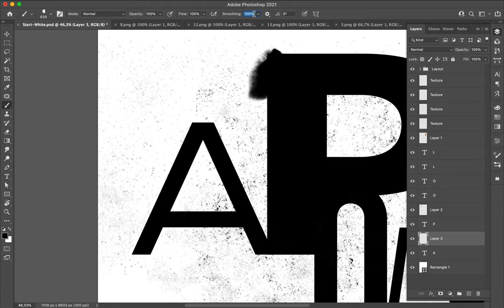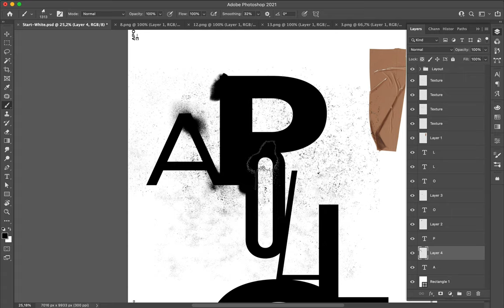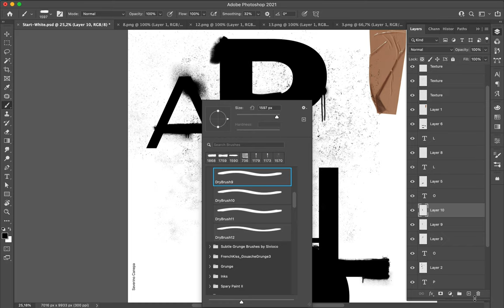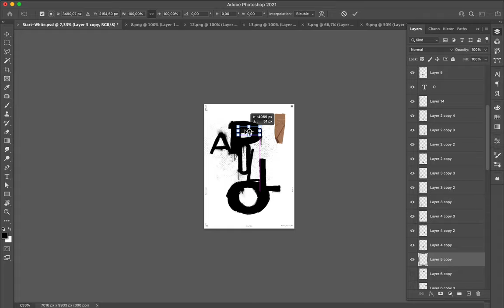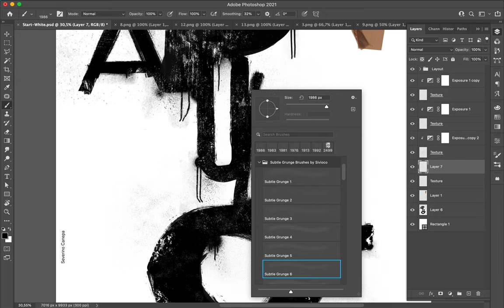Poster Speed Art #812 Apollo Subtle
A new layout where all the letters touch each other. After connecting them, I add textures and play with stroke, dirty, and spray brushes.